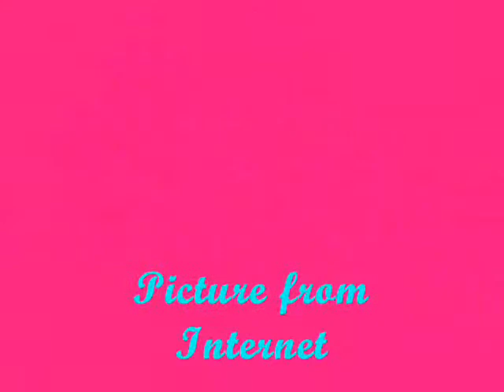HAPPY TEACHERS' DAY TO ALL TEACHERS IN NTPS!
and special dedication to Ms Teo

From Pingwei
6 Honesty'06